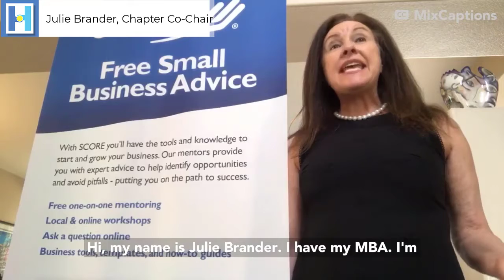Virtual VIBE: SCORE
Henderson Libraries Librarian, Jeanette Jones, talks to SCORE Chapter Co-Chair,  Julie Brander, for this Virtual VIBE.